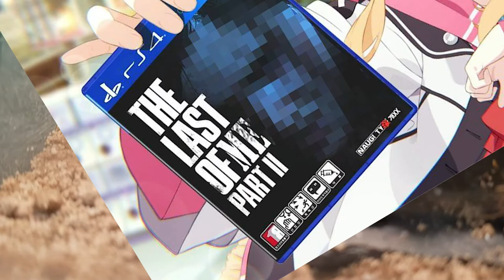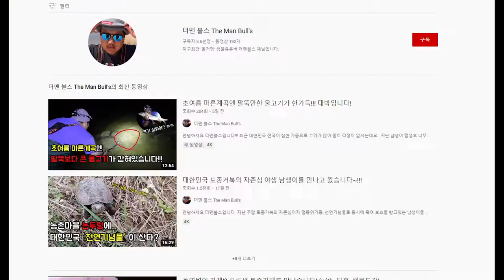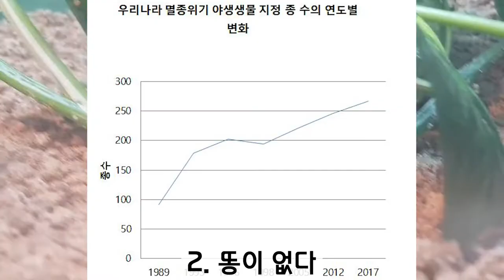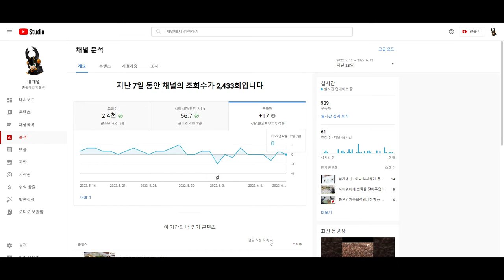똥만 먹는 똥벌레 쇠똥구리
언제나 제게 훌륭한 대사 더빙을 제공해주시는 Rin 님께 항상 감사합니다.
매도하는 샘플이 개인적으로 엄청나게 좋았는데 못써서 아쉽네요.
언제나 제게 좋은 영상 피드백과 자료제공을 해주는 귤쨩님께도 감사합니다.
둘이서 구상하는 흐름을 그대로 따라가면 무조건 빨딱이라 아쉽네요.